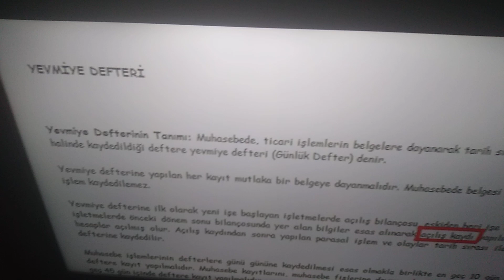yevmiye defteri tanımı